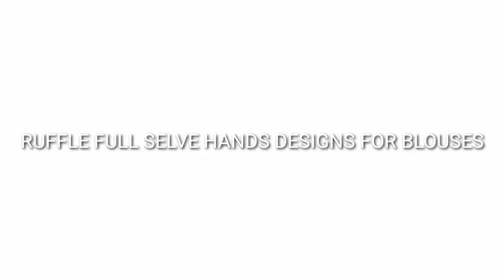Top 20 Ruffle Blouse designs || ruffle long sleeve designs for blouses 2019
Top 20 Ruffle Blouse designs ruffle long sleeve designs 2019